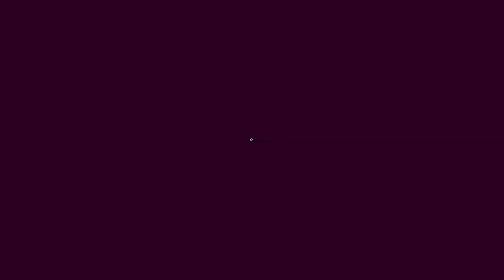This Episode Got Rather Dark | Fire Force Episode 2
Fire Force Episode 2 gave us a darker outlook on our main objective of the story. The Fire Force isn't meant to be something cool or rewarding. They have to do the dirty work that others can't do. At the end of the day nobody that turned into a Infernal deserved their fate. Ready for Fire Force Episode 3 Review?

For any fellow Chibit that wants to send something:
205 Doug Luna Road, 38587, Walling, TN